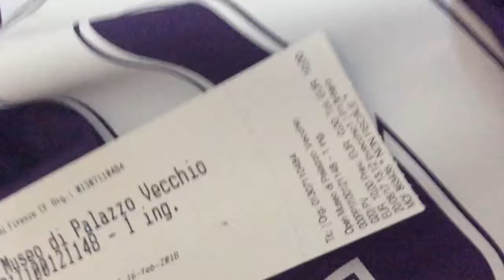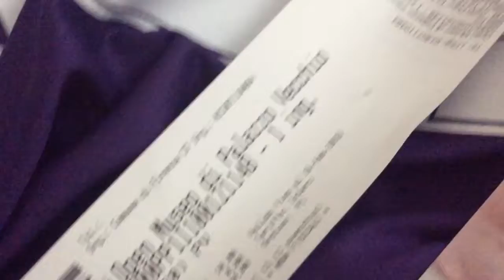the Masters;; 6/6 Florence Italy 5/6 Tribute to Michaelangelo;; 25-8-2017. ;; Kevin D. Blanch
The 2nd Greatest Activst of all time , second only to Jesus Christ;;; Quasi perfezione
Place space time it Fucking matters Kevin D. Blanch AML leukemia survivor PhD the Great Pacific Genocide,,